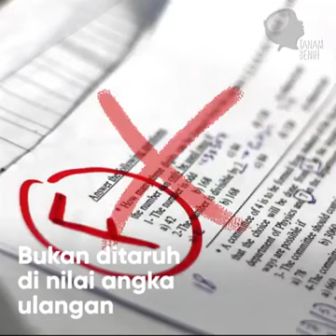cara mendidik anak yang benar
Khusus untuk para orang tua silahkan tonton video ini hingga selesai.

tolong tambahkan like untuk video ini
terima kasih banyak buat penonton youtuber